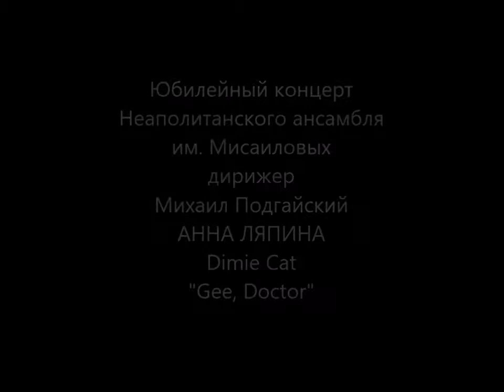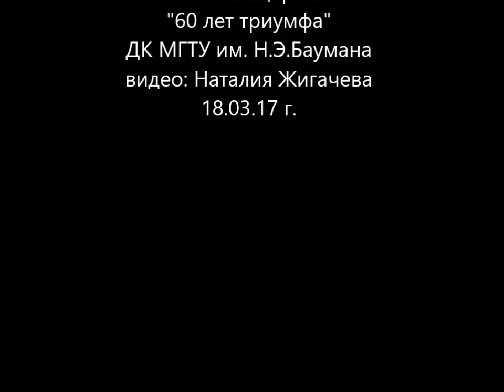АННА ЛЯПИНА - "GEE, DOCTOR"- DIMIE CAT/НЕАПОЛИТАНСКИЙ АНСАМБЛЬ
АННА ЛЯПИНА. Песня "GEE, DOCTOR" DIMIE CAT. Выступление с Неаполитанским ансамблем (дирижер Михаил Подгайский)в  ДК МГТУ им. Н.Э.Баумана 18.03.17 г.
 ЮБИЛЕЙНЫЙ КОНЦЕРТ НЕАПОЛИТАНСКОГО АНСАМБЛЯ имени МИСАИЛОВЫХ: "60 лет триумфа!"